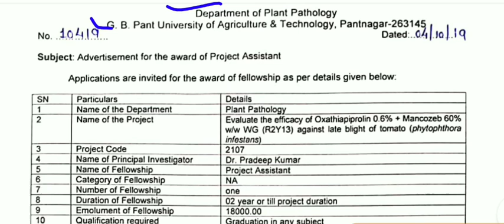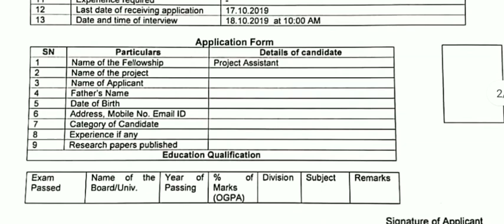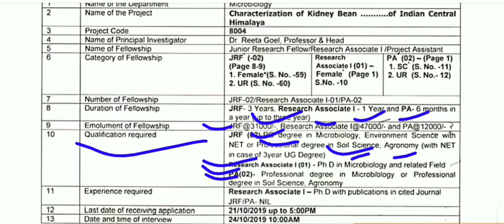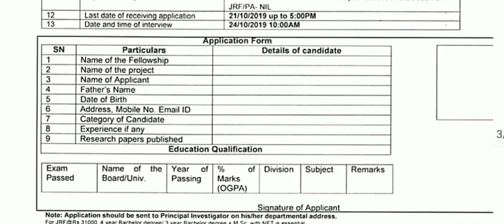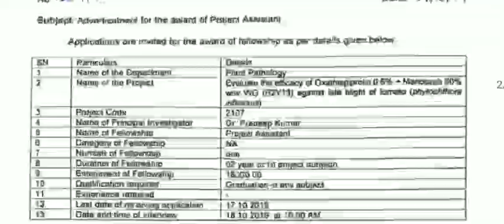GBPUAT भर्ती 2019/47,000 प्रति माह तक मिलेगा/कृषि छात्रों के लिए/अंतिम तारीख -17/10/19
To watch AG mcq Part-01 click on given below link..

To watch AG mcq part-02 Click on given below link...

To watch AG mcq  part-03 pl, click on given below link..

To watch AG mcq part-04 pl, click on given below link..

To watch AG mcq part-05 pl, click on given below link...

To watch Part-06 pl, click on given below link..

To watch Part-07 pl, click on given below link..

To watch AG mcq Part-08 pl, click on given below link...

To watch AG mcq Part -09 pl, click on given below link...

To watch AG mcq Part-10 pl, click on given below link...

To watch AG Mcq Part-11 pl, click on given below link...

To watch AG Mcq Part-12 pl, click on given below link..

To watch AG Mcq Part - 13 pl, click on given below link...

To watch AG Mcq Part - 14 pl, click on given below link...

To watch AG Mcq Part - 15 pl, click on given below link...

To watch AG Mcq Part-16 pl, click on given below link...

To watch AG Mcq Part-17 pl, click on given below link .

For more details pl, click on given below link...

To read full articles pl, click on given below link..

AgriTech Competition Classes
Address:- Civil Lines Harsh Nagar, 867-A, Baba Complex, Chogurjee, Civil Lines, Etawah, Uttar Pradesh 206001

AgriTech Competition Classes
Civil Lines Harsh Nagar, 867-A, Baba Complex, Chogurjee, Civil Lines, Etawah, Uttar Pradesh 206001
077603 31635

For FB page:-

For Gov. Job Youtube Channel of AgriMantra :-

Best Agriculture Coaching In Etawah U.P